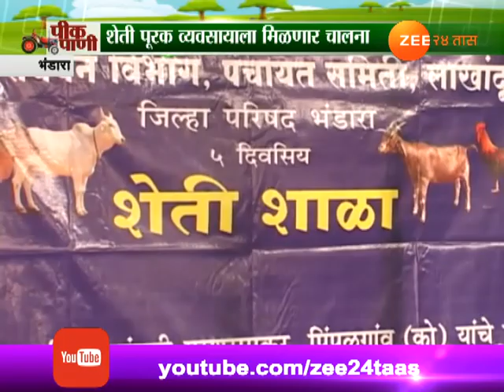Peekpani | Bhandara | Joint Business Very Essential For Farmers To Survive